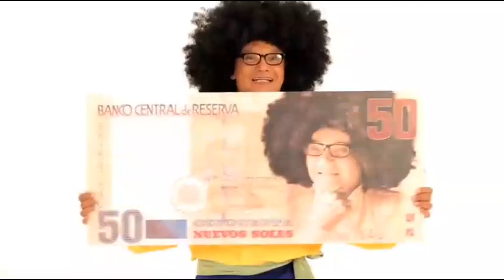Econolentes con Afromelcochita ( Perú 2011 )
¡¡¡¡¡ No Vayan ! 😂